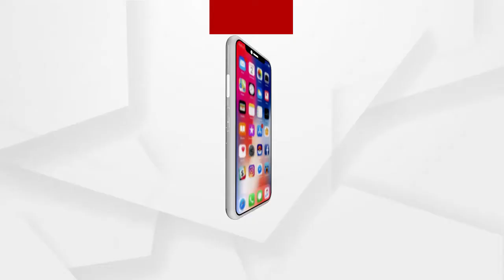ମାହାଙ୍ଗା ବିଜେପିର ସଦଭାବନା ପଦଯାତ୍ରା ପରେ ଏବେ ସଦଭାବନା ସଭା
ପ୍ରତି ପଞ୍ଚାୟତରେ ଅନୁଷ୍ଠିତ ହୋଇଛି ବିଜେପିର ସଦଭାବନା ସଭା। ରାଜନୈତିକ ହିଂସା ଓ ହତ୍ୟା ପ୍ରତିବାଦରେ ମାହାଙ୍ଗା ମାଟିରେ ଶାନ୍ତି ଫେରିବା ପାଇଁ ବିଜେପିର ପଞ୍ଚାୟତ ସ୍ତରୀୟ ସଦଭାବନା ସଭା ମାହାଙ୍ଗା ବ୍ଲକର କୁଣ୍ଡି ଓ ସାହାପୁର ପଞ୍ଚାୟତରେ ଅନୁଷ୍ଠିତ ହୋଇଛି.